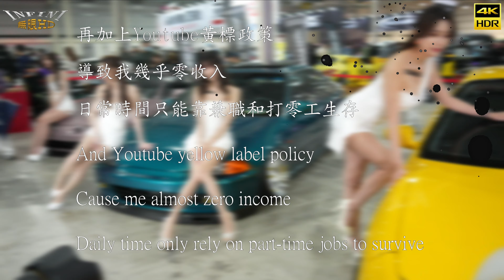【無限HD】SGT3 美腿展示中心10(4K HDR)【2022 全球百大舞團 The 100 Dancers】